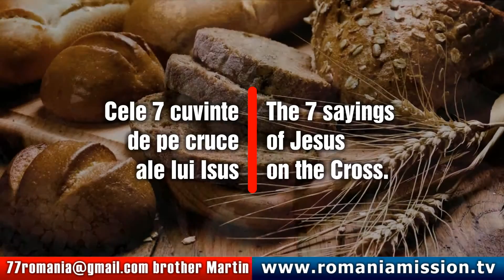BREAD OF LIFE - INTRO 7 WORDS